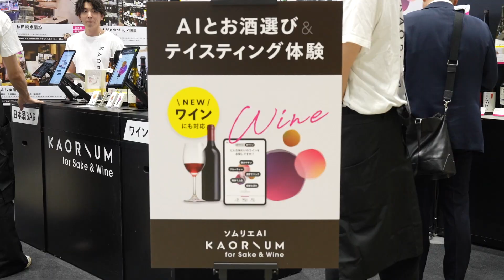【2024年6月】“日本の食品”輸出EXPO 会期初日の様子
“日本の食品”輸出EXPOの会期初日の様子を撮影しました。